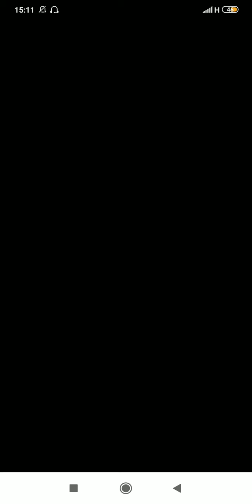Tomb Of The Mask COLOUR levels 121-130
Colour the maze!

This time the mystic mask and your passion for adventure led you into a new kind of maze.

Moving from wall to wall, you need to paint over every corner of the labyrinth to make your way to the next one. But beware: some of them are not as safe as they seem to be...